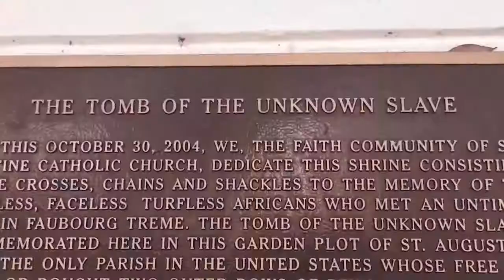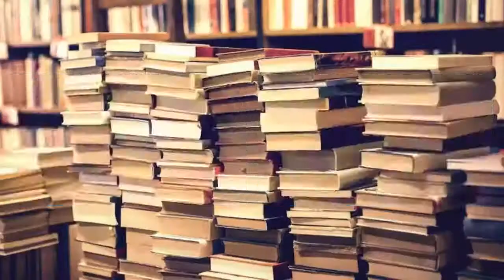City of a Million Dreams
Jason Berry's new film, "City of a Million Dreams," documents New Orleans funerals, second lines, and the role of both traditions in the city's recovery following Hurricane Katrina, After showing a clip from the documentary, musician Dr. Michael White, who appears in the film, will Jason for a discussion about how music is woven into the resilience of New Orleans.